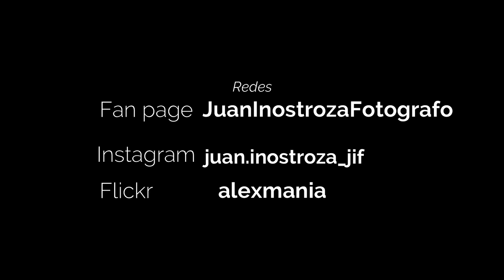jc galarza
sesion de fotos realizada J.C. Galarza
donde podrás ver las fotos realizada en estudio
y te invito a revisar mis otras paginas donde están mis trabajos
  mis paginas